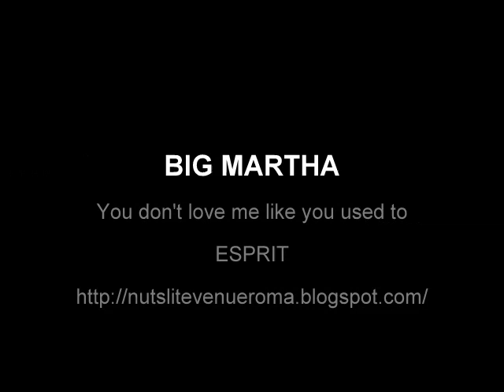BIG MARTHA - You don't love me like you used to - ESPRIT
This girl rocks me! Big R&B voice! Love this kind of girls!